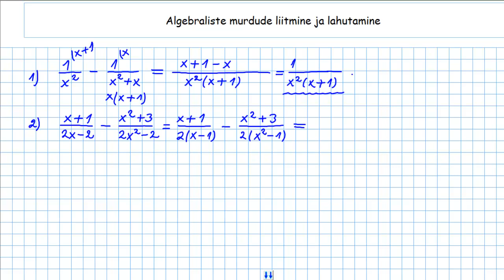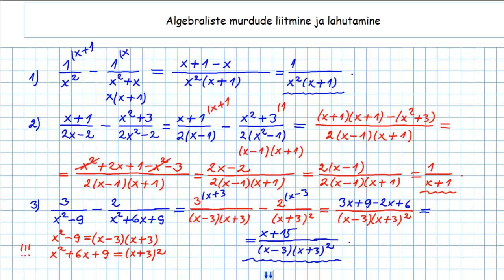Algebraliste murdude liitmine ja lahutamine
Õppevideos käsitletakse algebraliste murdude liitmist ja lahutamist. Õppevideo autor on Loo Keskkooli matemaatikaõpetaja Allar Veelmaa